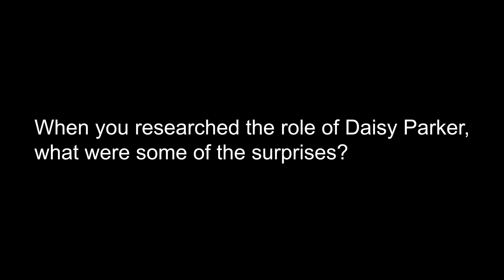Christina Sajous 7